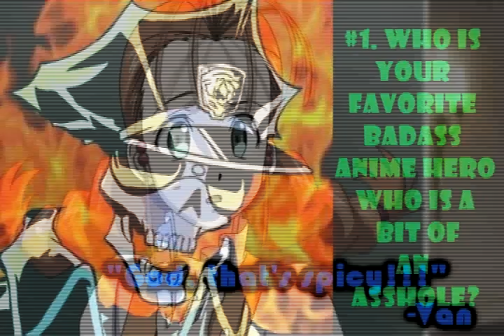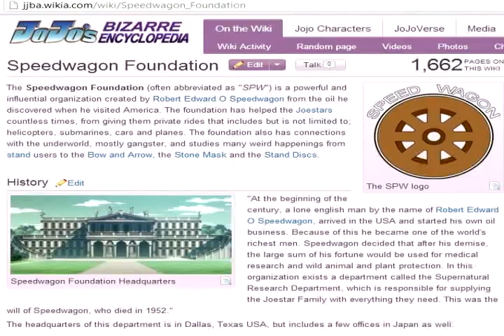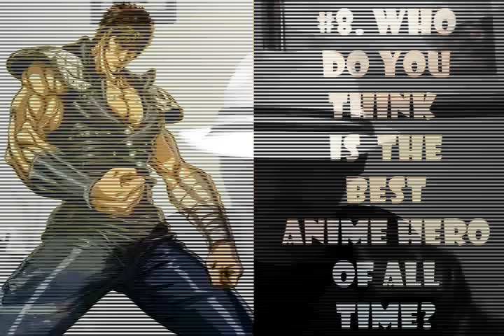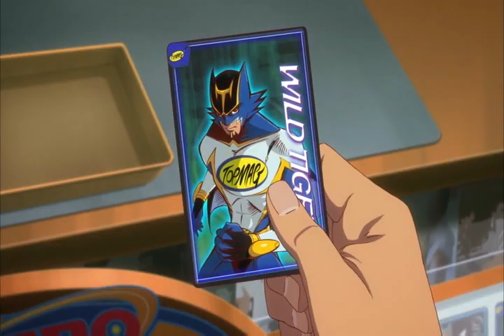AH Anime Tag #5 Answers for AnimeHERO Tag by Boobop1987.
THE AnimeHERO does a tag about anime heroes. YEAH!!